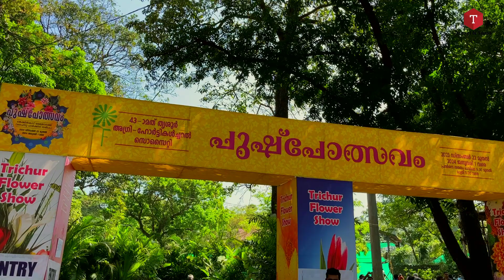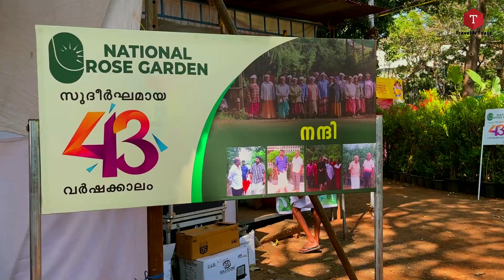വിലക്കുറവിൽ ചെടികൾ വാങ്ങാം |Trissur Flower Show 2023-2024|NATIONAL ROSE GARDEN MANNUTHY ...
The 43rd Thrissur Flower Show was held in 2023. , featuring thousands of flower varieties and a different theme each year.

BUY PLANTS WITH WHOLESALE PRICE
NATIONAL ROSE GARDEN,
Madakkathara - Thanikkudam - Mudikkod Rd,
Vellanikkara, Thrissur, Kerala 680651